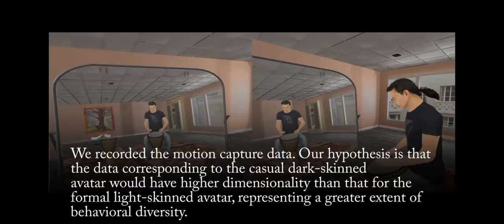Drumming in Immersive Virtual Reality: The Body Shapes the Way We Play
This is a video accompanying the paper
Konstantina Kilteni, Ilias Bergstrom, Mel Slater

and also appear as a paper in
IEEE Transactions on Visualization and Computer Graphics.